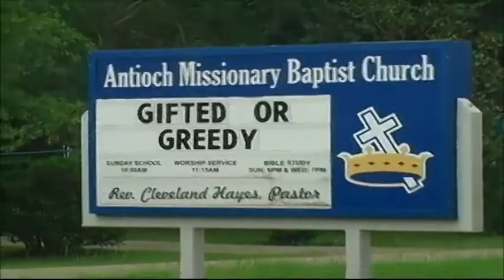Unity and Faith Presents Pastor Cleveland Hayes and Antioch M. B. Church